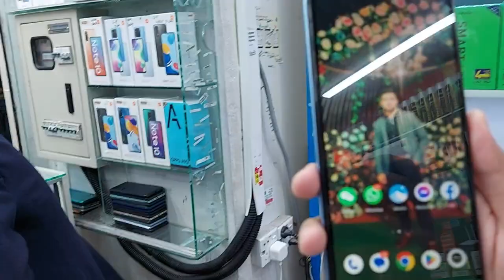Vivo,,🌹Review, Discount, Offer Price,💥 vivo review discount offer price basundhara,All model🤭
Vivo-💥 Offee price,  In🇧🇩
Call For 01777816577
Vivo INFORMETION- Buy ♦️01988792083